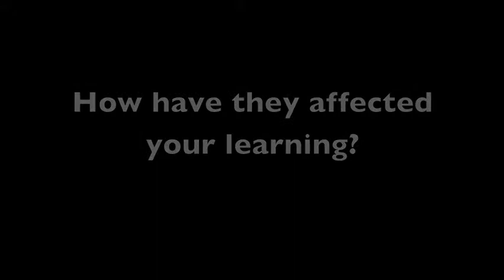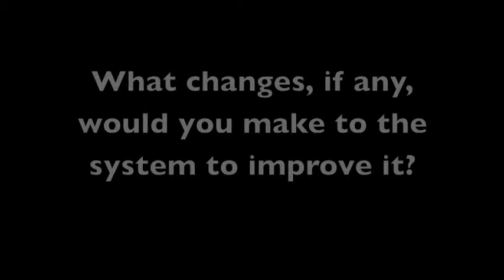Half Term Reports Large 1